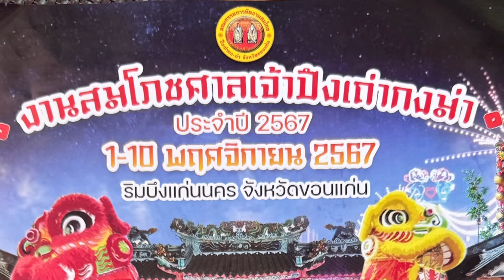งานสมโภชศาลเจ้าปึงเถ่ากงม่า1-10พย67 ริมบึงแก่นนคร จังหวัดขอนแก่น